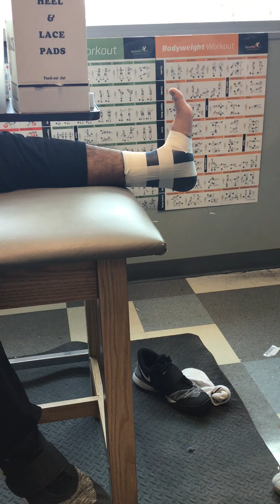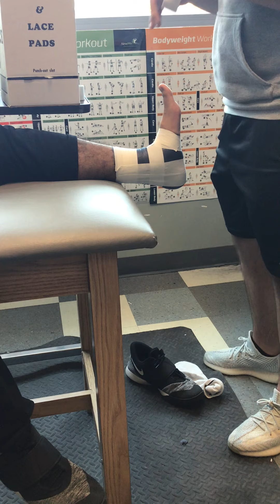Mohamad Chouman Ankle Tape Job - Michael Berry Career Center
Corrections:
1.) Ankle Locks go around the Achilles or back of the heel first then the bottom of the foot. -.5 for this error times 4 (2 points total deducted)

Ankle Tape Job is worth 50 Points Total
40 Points - Following Steps and Overall Quality
10 Points - Neatness

38 Points Overall Quality
10 Points - Neatness

48/50 Overall